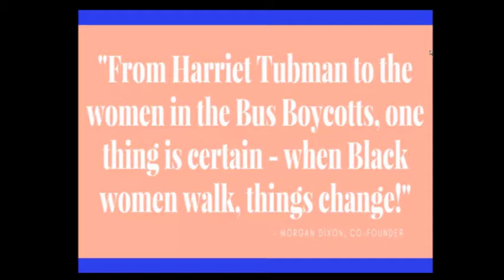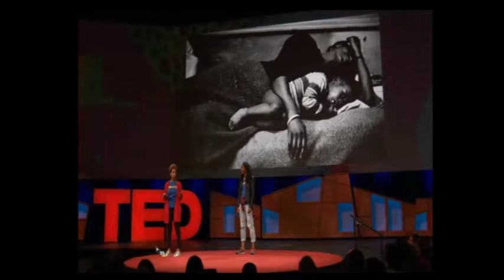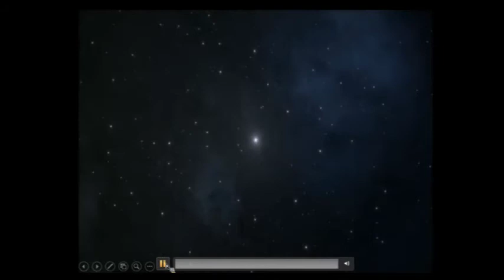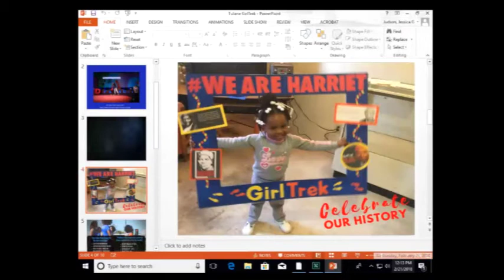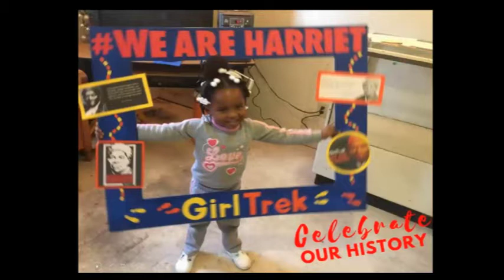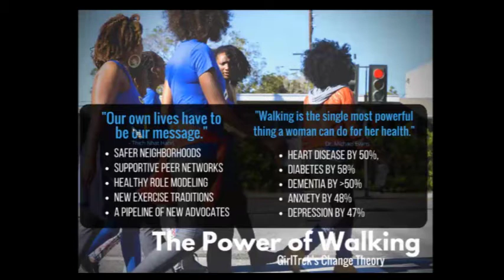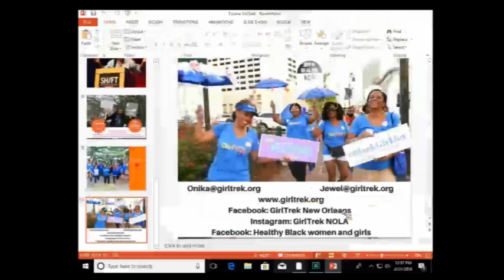"When Black Women Walk, Things Change: The Story of GirlTrek"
"When Black Women Walk, Things Change: The Story of GirlTrek" features Onika Jervis, National Director of Recruitment and Outreach and Jewel Bush, National Communications Director of GirlTrek.

This live seminar, held February 21, 2018, at Tulane University in New Orleans, is the first  seminar in the Spring 2018 Health, Racism, and Communications Seminar Series, sponsored by the Tulane Center of Excellence in Maternal and Child Health, Tulane Prevention Research Center, the Tulane University Society of Young Black Public Health Professionals, Tulane Society for Sexuality, Health, and Gender, the Student Government Association of the Tulane School of Public Health and Tropical Medicine, and SALUD for Latin American Communities.

The Tulane Center of Excellence in Maternal and Child Health is supported by the Health Resources and Services Administration (HRSA) of the U.S. Department of Health and Human Services (HHS) under grant number T76MC04927 and title Maternal and Child Health Public Health Training Program. This information or content and conclusions are those of the author and should not be construed as the official position or policy of, nor should any endorsements be inferred by HRSA, HHS or the U.S. Government.